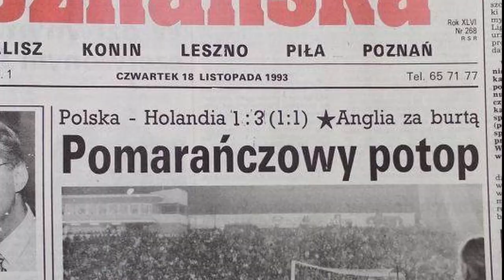SPORT PO MOJEMU | Rozmowa z Tomaszem Cebulą (ŁKS Łódź)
Cześć,
jestem Łukasz. Interesuje się sportem i dziennikarstwem, dlatego postanowiłem założyć swój kanał na którym będę publikował rozmowy z ciekawymi sportowcami.

Zapraszam do obejrzenia trzeciego odcinka, w którym rozmawiam z byłym reprezentantem Polski - Tomaszem Cebulą.

* You’re free to use this song in your videos, but you must include the following credits in your video's description.

* Film zmontował Dj albyn - dziękuję!